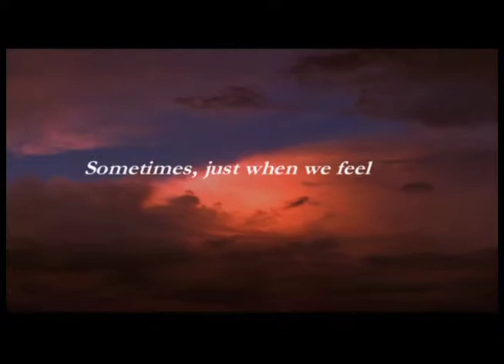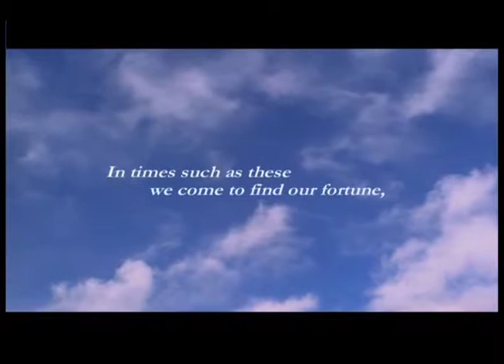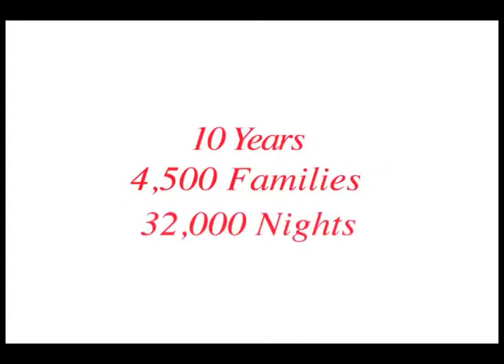Life can change in an instant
Just when families think they have nowhere to turn, they find a place of refuge and a Home Away From Home. Ronald McDonald House Charities of Central Georgia provides care and support for families of critically ill, seriously injured or medically fragile children receiving medical treatment in our area.